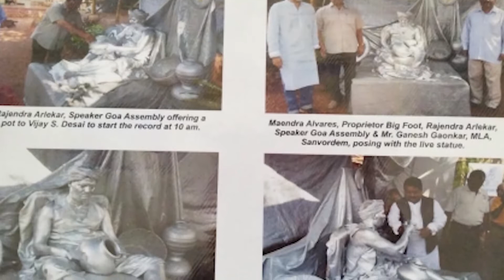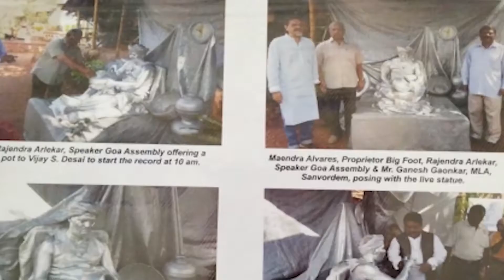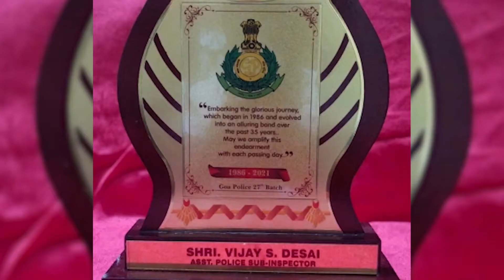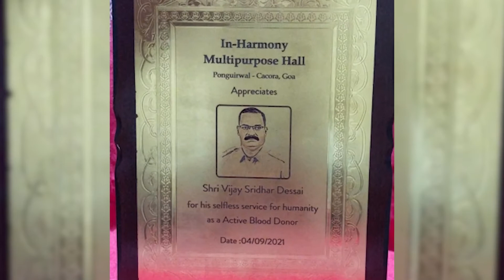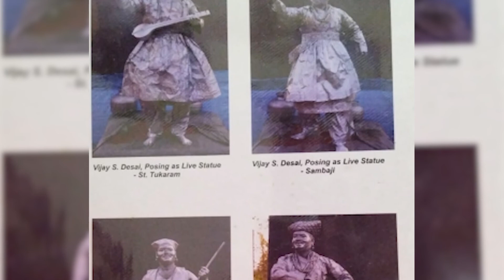MEET LIVING STATUE! VIJAY DESSAI WHO CAN REMAIN MOTIONLESS FOR HOURS WITHOUT MOVING A SINGLE MUSCLE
Meet 'living statue'! Mr Vijay Dessai who can remain motionless for hours without moving a single muscle.